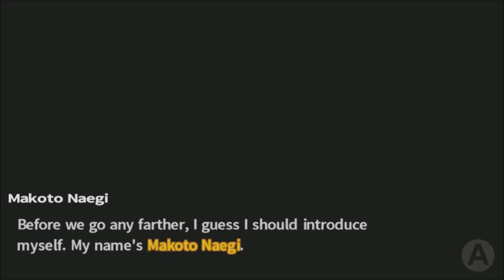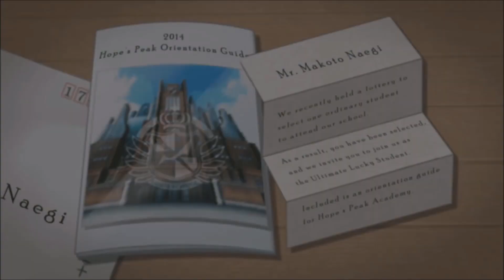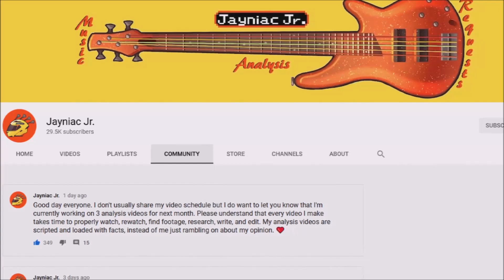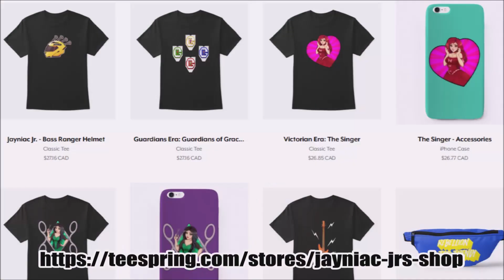Danganronpa Protagonists | Jaynalysis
I haven't made a video about Danganronpa for 5 years. Wow. I hope you all enjoy this one.